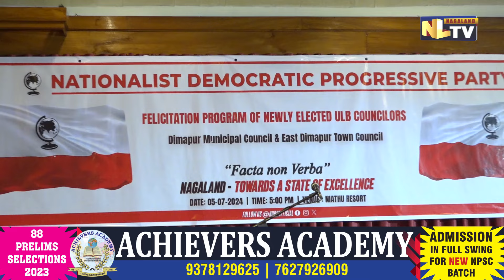FELICITATION PROG OF NEWLY ELECTED ULB COUNCILORS FOR DMC & EDTC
Felicitation program of newly elected ULB councilors  for Dimapur Municipal Council and East Dimapur Town Council on July 5 at Naithu Resort, Chumoukedima. It must be noted that Hukheto Yepthomi is the newly elected Chairman of Dimapur Municipal Council and Niuto Awomi as the Chairman of East Dimapur Town Council.